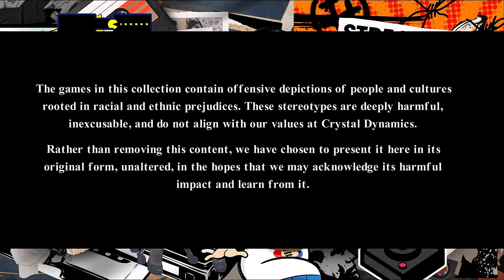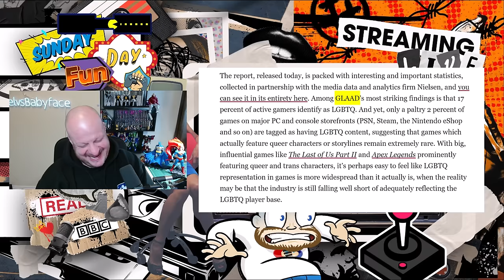Crystal Dynamics HATES Lara Croft and the Remastered Tomb Raider Games!!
The Tomb Raider I - III Remasters are out today, on Lara Croft's birthday. However the company that own the current rights to Tomb Raider, Crystal Dynamics are not at all happy as the games are faithful remasterings and not conforming to current day ESG/DEI nonsense.